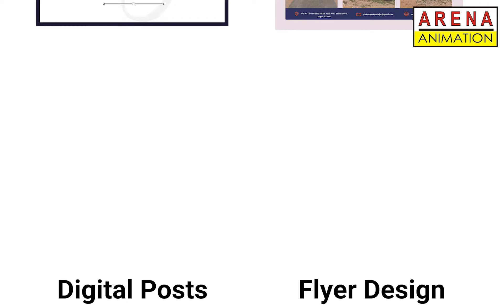Graphic Design Portfolio | Manish Verma | Arena Animation